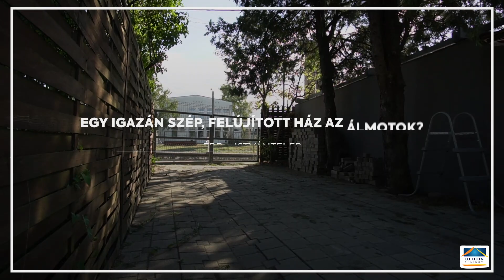ELADÓ Érd (Istvántelep) - 6 szobás családi ház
FOLYAMATOSAN FRISSÜLŐ KÖZÖSSÉGI OLDALAINK

🔹 MERT AZ OTTHONOM ÉN VAGYOK 🔹